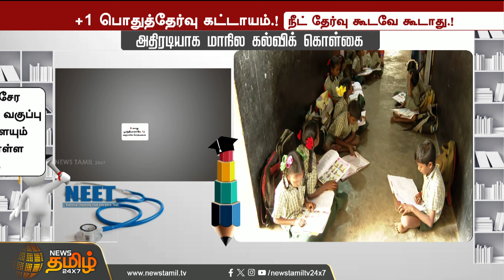+1 பொதுத்தேர்வு கட்டாயம்.!நீட் தேர்வு கூடவே கூடாது.! அதிரடியாக மாநில கல்விக் கொள்கை | Newstamil24x7